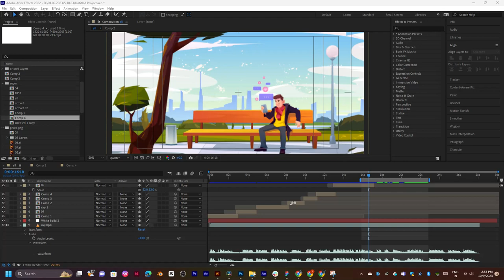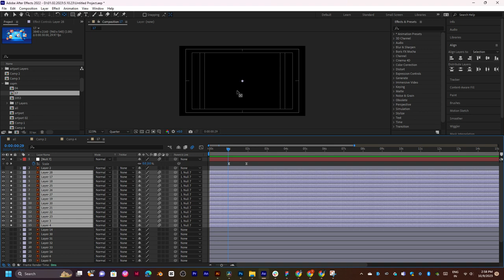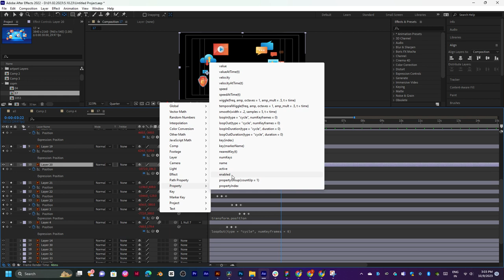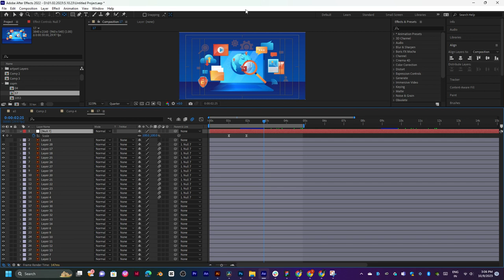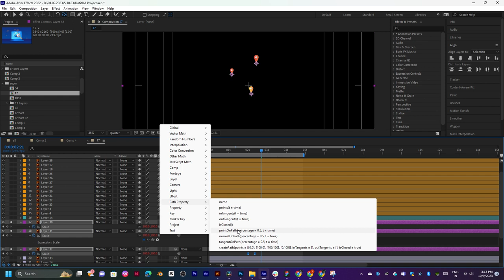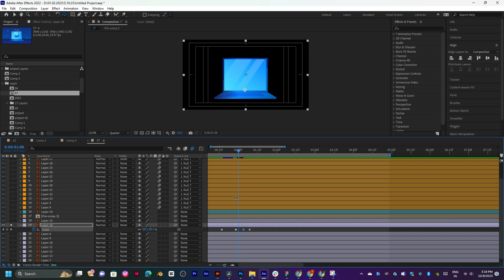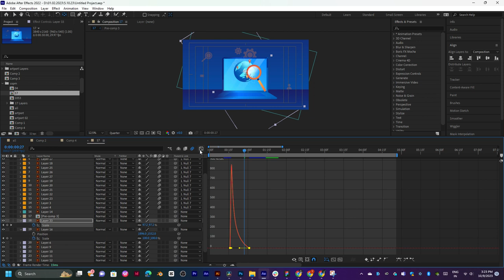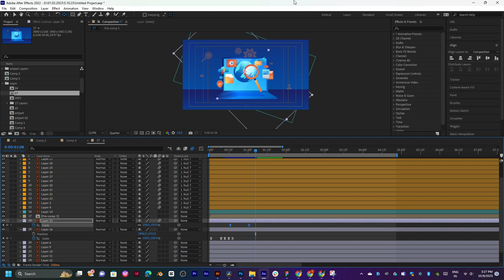after effects to photoshop tutorial transition part 9